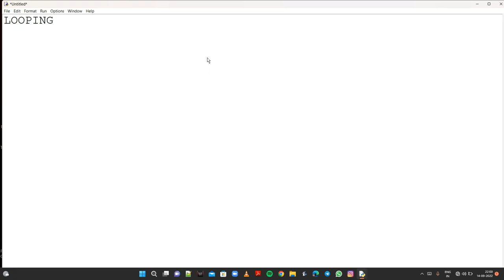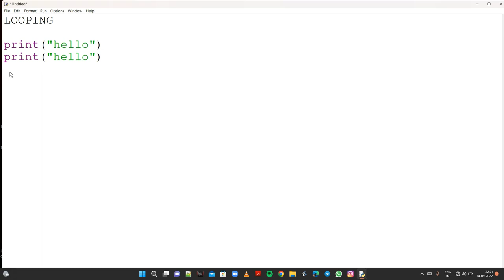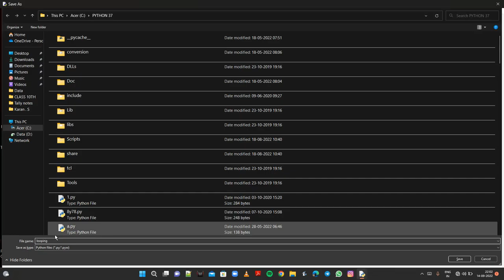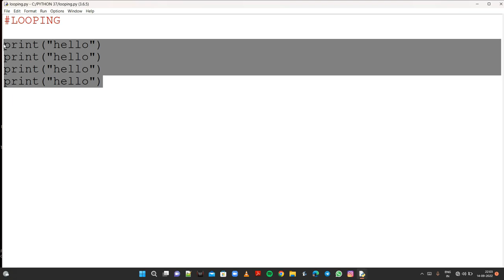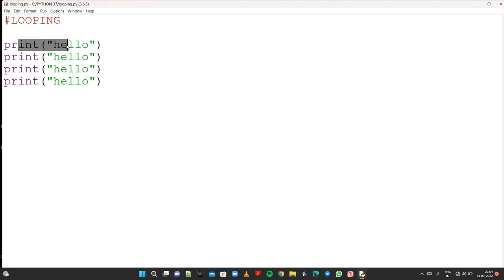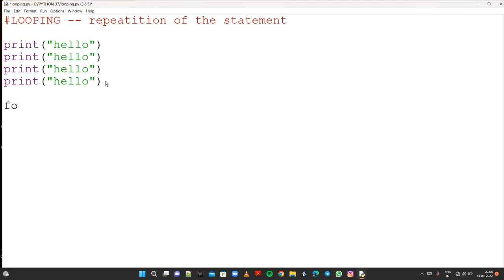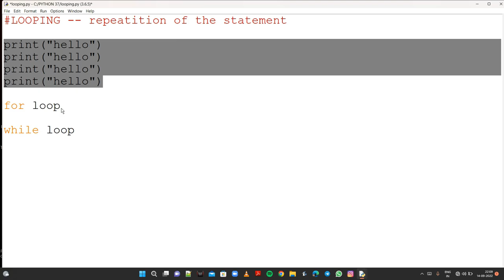What is Looping || Looping in Python || Python Tutorial For Beginners || What is Loop in Python